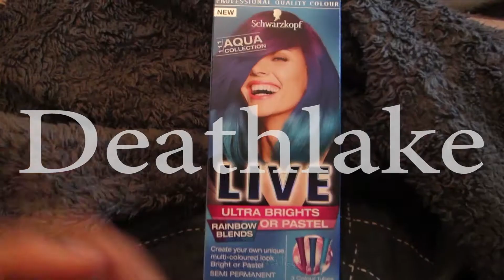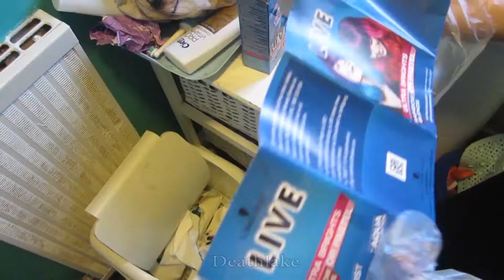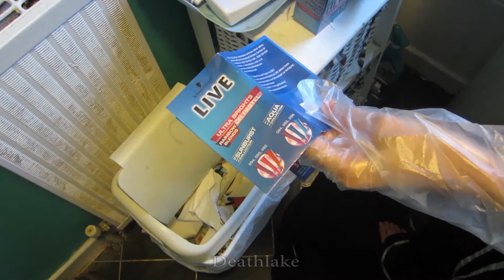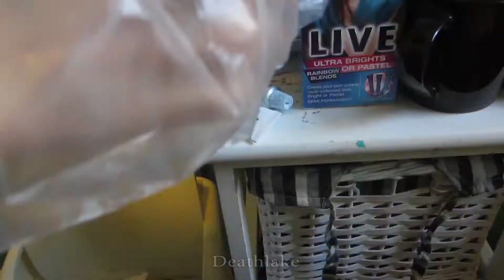schwarzkopf Dyeing rainbow hair blend review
Trying out and dying Asian black hair schwarzkopf rainbow hair blend purple and blue  live dye review. while unboxing the dye from the sunburst collection.
Merch socials YouTube Instagram Facebook and twitter at “Deathlake Merch”
Redbubble at suki42deathlake
ShopVida and  Displate at Deathlake
 Spreadshirt shop at Deathlake

YouTube Vlogs on Suki42deathlake
Art and animation on Deathlake
Side art channel on Madam deathlake
Products on Deathlake speaks Games on DeathlakeHateGames

Facebook on “Suki42deathlake” for artFacebook on “Deathlake vlogs” for everything else Twiter and DeviantArt at Suki42deathlake
Artstation and vimeo at Deathlake
Wordpress on Deathlake